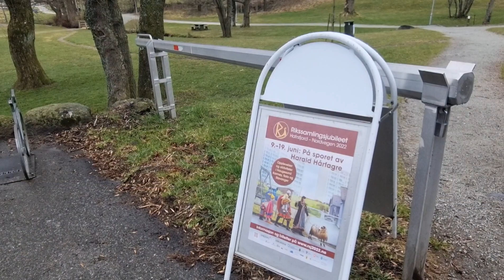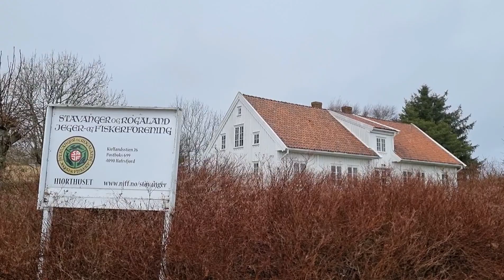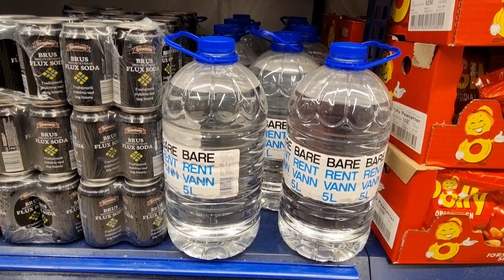Интересные дома в Ставангере.Страшилки из Норвегии. Без людей 👻